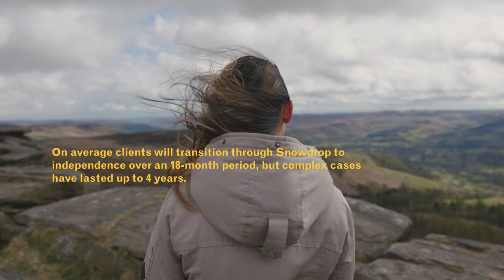The CSJ Awards 2021 | Winner: The Snowdrop Project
The Snowdrop Project was set up in 2012 to provide long-term support to survivors of human trafficking and modern slavery. Snowdrop was founded and built on the needs of survivors who consistently cited the absence of long-term support from the state.